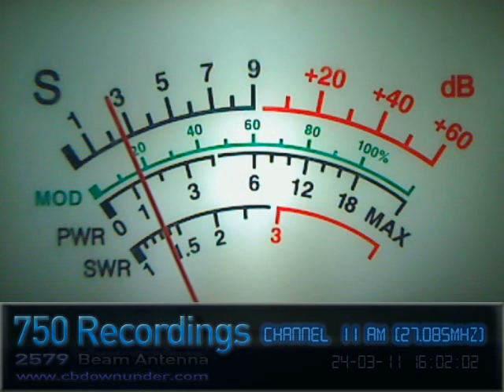24/03/2011 - 750 » Pinapple Juice, 123, Brass Monkey, #2, 96, #5